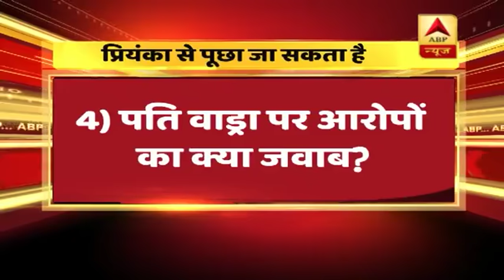यूपी: कांग्रेस के साथ जा सकते हैं शिवपाल यादव, लोकसभा चुनाव के लिए हो सकता है गठबंधन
लोकसभा चुनावों को देखते हुए पार्टियों ने एड़ी से चोटी का जोर लगाना शुरू कर दिया है. यूपी में चल रही राजनीतिक गहमागहमी के बीच एक बड़ी खबर निकल कर सामने आई है. कहा जा रहा है कि कांग्रेस शिवपाल यादव की पार्टी प्रगतिशील समाजवादी पार्टी के साथ गठबंधन कर सकती है. अगर ऐसा हुआ तो समाजवादी पार्टी को बहुत ज्यादा नुकसान झेलना पड़ सकता है. इसका असर बाकी विपक्ष पर भी पड़ेगा.